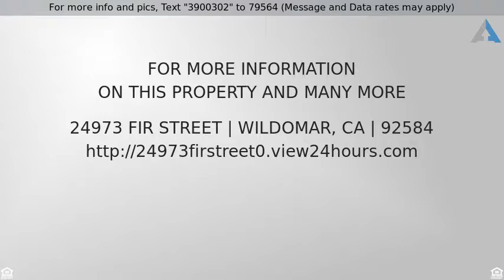Priced at $259,999 - 24973 Fir Street, Wildomar, CA 92584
Manufactured On Land - Wildomar, CA

Motivate Seller Reviewing Offers Monday June 4 2018. Are you searching for an amazing home. Guess What? Look no further! When you enter this BRAND NEW, 3 bedroom, 2 bathroom home with a family room and option for 4th bedroom as needed. You'll immediately fall in love with this country style kitchen with breakfast counter, designer cabinets, additional lights, ceiling fan & light. This homes includes BRAND NEW appliances such as the refrigerator, dishwasher, microwave and a stove. This home has laminated flooring and carpet. In addition, this home is protected with fires sprinklers. Large Master bedroom with dual sinks, vanities, and walk-in closet. Individual laundry room with cabinets. Low Taxes and No HOA's. Open floor plan with a utility porch. Great location and easy access for shopping, dining and schools.